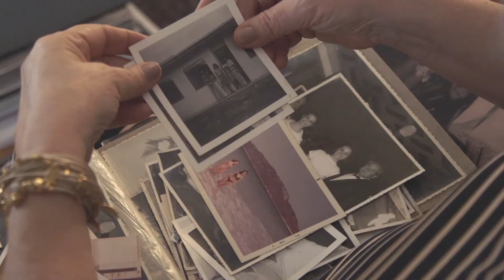Teaser | Além da Câmera | Powered By Canon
Confira agora o teaser da Web Série "Além da Câmera" - em parceria com a Canon Brasil. É o primeiro projeto em vídeo da Editora FHOX e marca o início de uma nova jornada.